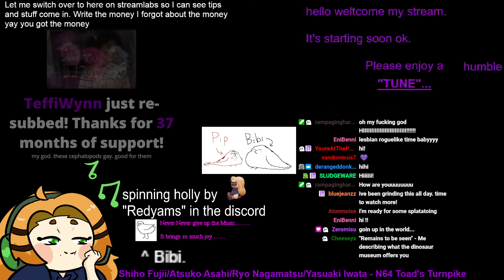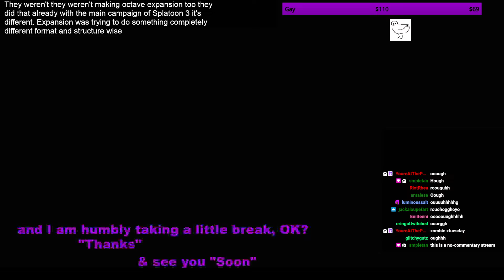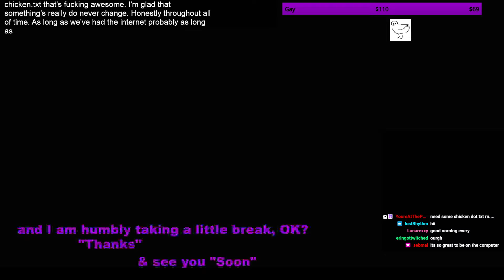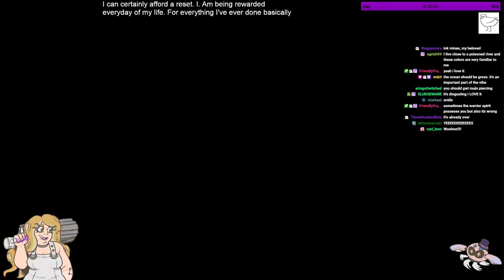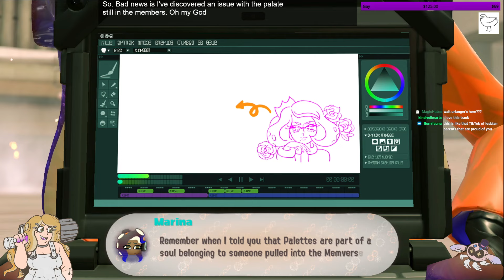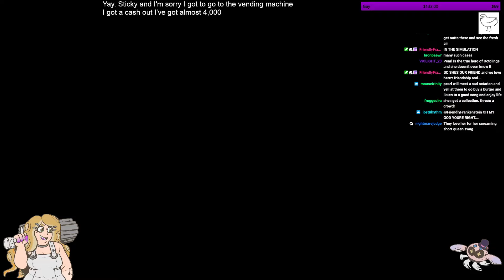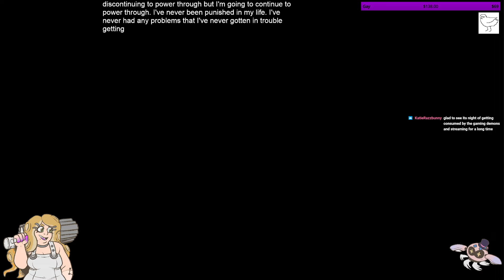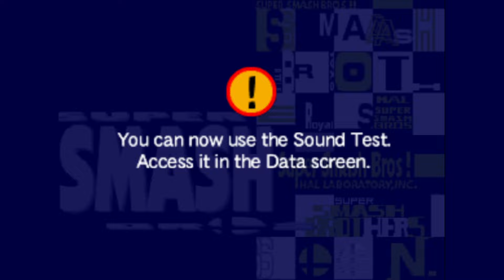Holly Streams Splatoon 3: DLC (Part 2)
Original Broadcast: February 27th, 2024
Original Title: [part 2] Does takoyaki become a meal if you order enough of it
A YouTube upload of Holly's stream of Splatoon 3, uploaded by moderator staff.